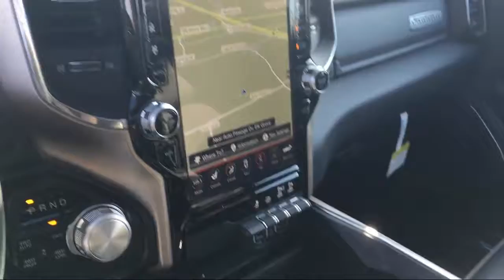2019 Ram 1500 Laramie Elk Grove Sacramento Roseville Folsom Rocklin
2019 Ram 1500 Laramie Stock Number: 57782D Vin:1C6SRFRT0KN887255.

8575 Laguna Grove Dr.